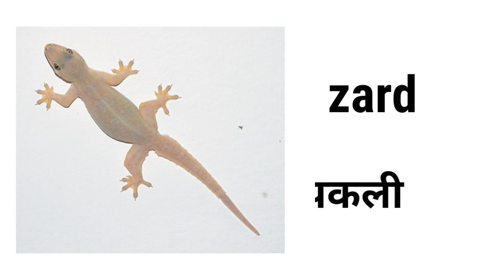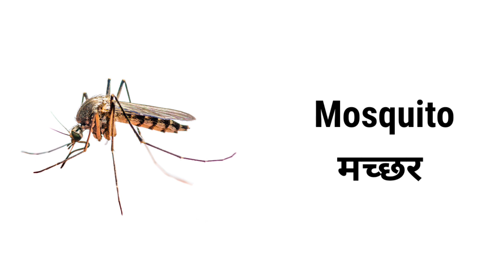Insect Names in Hindi and English|| किडो के नाम हिंदी और अंग्रेजी में